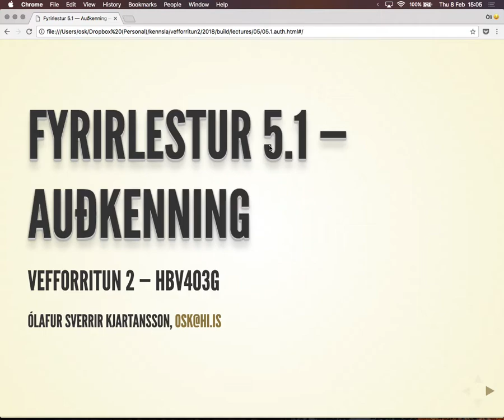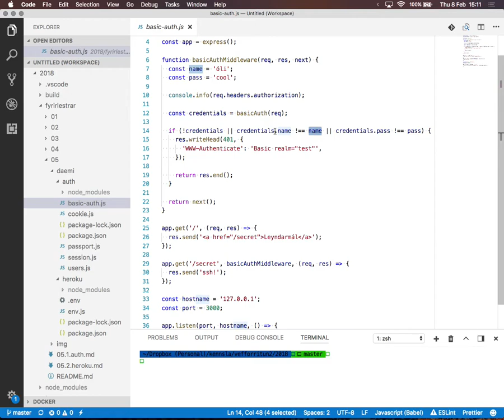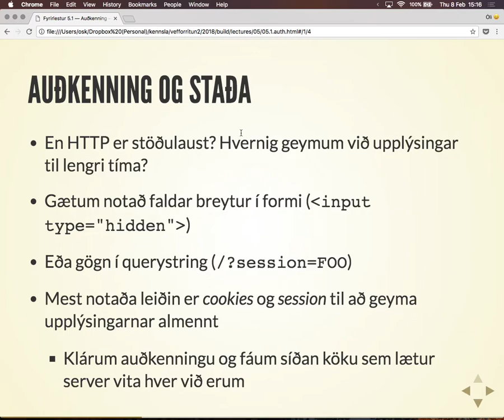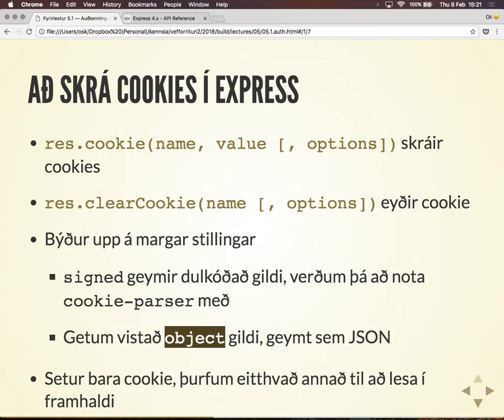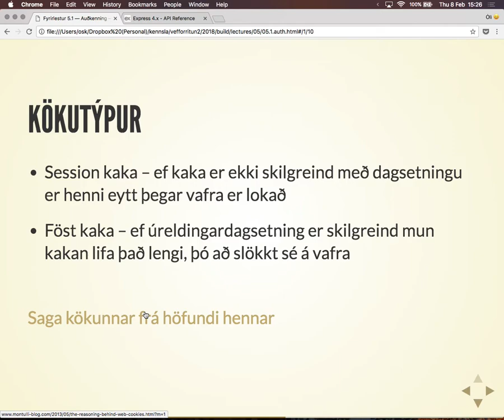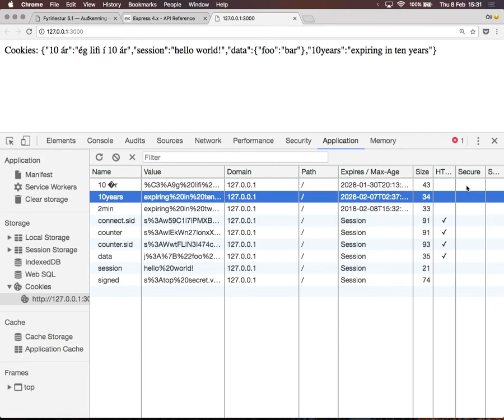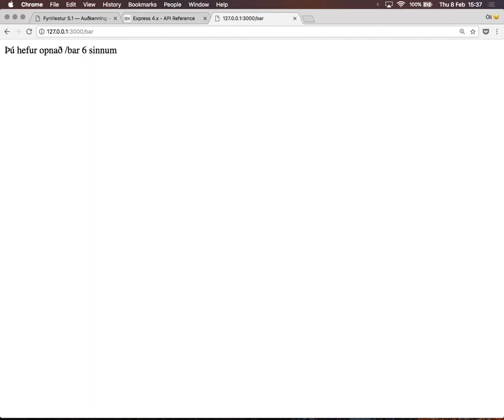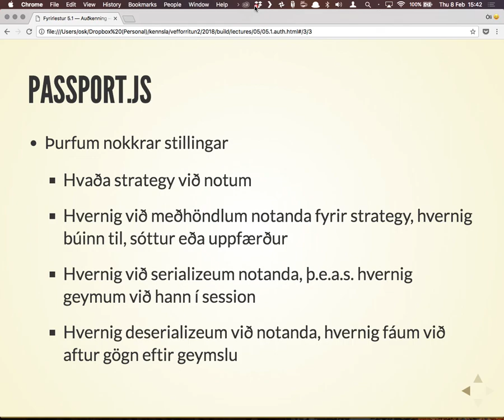Fyrirlestur 5.1 – Auðkenning